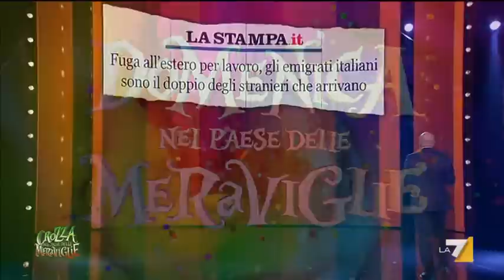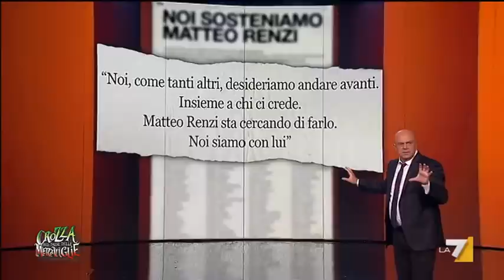Domenica nel Paese delle Meraviglie (Puntata 11/01/2015)